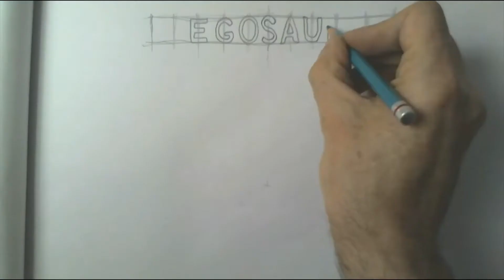stegosaurus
dibujemos un Stegosaurus con lápices de colores, fácil y divertido!!!